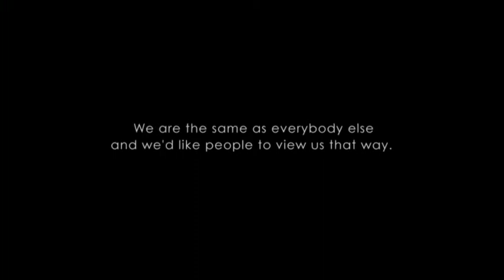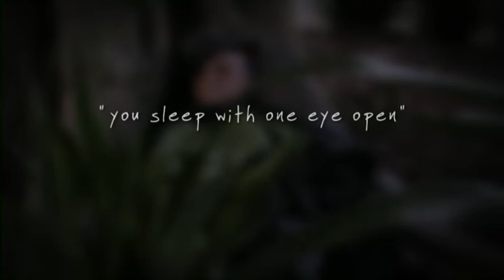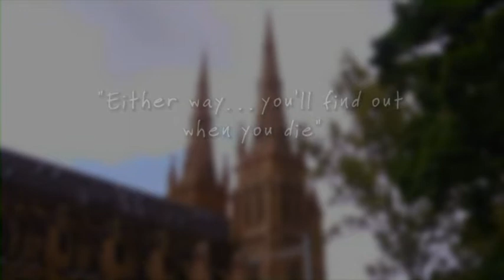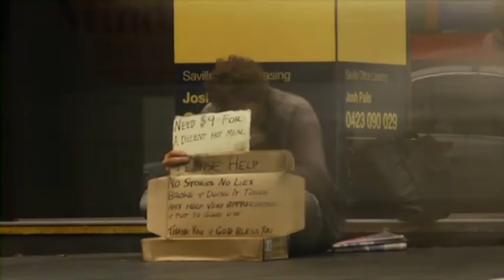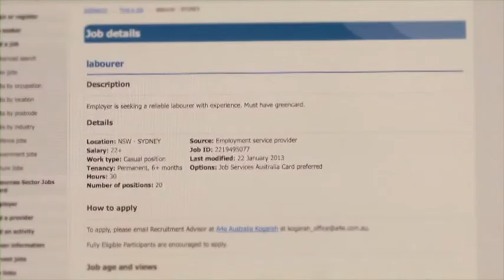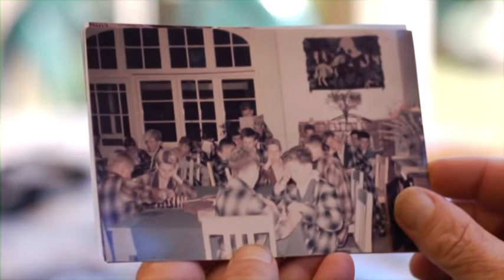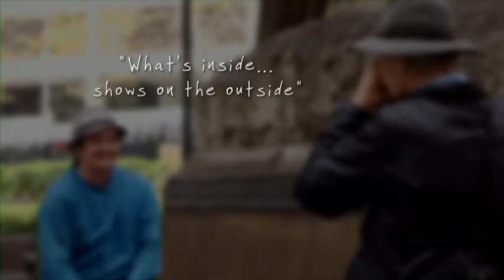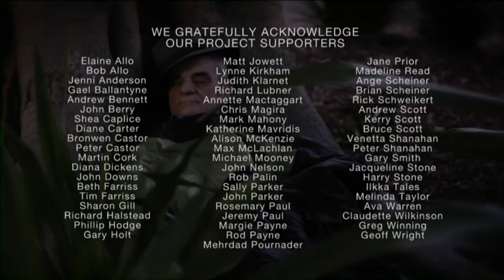I Am Hank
I Am Hank is a documentary film about Henry "Hank" Maslak, a homeless man from Sydney Australia, and one of my best friends of the past nearly 20 years.

It tells not only his story, but those of his friends and acquaintances, and frames how quickly anyone can become homeless, and the difficulties and prejudices one can experience along the way.

I have known Henry (as i still call Hank, because i knew him before he adopted the moniker - not as you would think the general nickname as of old for anyone called Henry, nor because he liked Hank Williams (or Hank Marvin for that matter), but because when he started upon his media career about a decade ago, he decided he needed something catchy :) ) for about 18 years, and that's a long time for me to know anyone continuously. He made friends easily, and since we lived in the same building we soon formed a small group with our mutual friend Robert, that regularly met for coffee each fortnight and became the coffee club, and grew/declined in membership over the years.

Before Henry launched into his media career, with segments on SBS, 7 News and other local TV spots, he was a humble man. I’d like to say that continued after he got a taste for the lights and greasepaint, but I’d be lying. He adopted the gravitas one would expect of a star, and this was first evidenced by us in his coffee club when he insisted that he now had to have the seat on the sidewalk at our favourite cafe facing the street, "so my public can see me". Of course having known him so long, anyone attending knew this affectation was ripe, if not an invitation, for ribbing/making fun and none of us were slow in getting the barbs in.

There were plenty of times long after segments were filmed and first run, that we would months later roll up for a coffee and one of us would chastise him because we had woken up at 3am, turned on the TV, and seen his bloody mug on the box..."Jesus Henry, you were on again, at 3a.m. the other morning, there's no escaping you"

We enjoyed that easy kind of good humoured relationship. You didn’t survive long in our group if you didn't have the ability to tolerate such things :) It's arguable other members of the group suffered far far worse. Crispin says "Hi" Robert. :)

He went on to coin or share countless sayings and share them with us folks not intimately involved in that side of his life, like "staying at the million star hotel" (sleeping rough/outside), "waiting for my big blue mercedes" (waiting for the public bus (made by mercedes)), and my favourite, the "Golden Cigarette" - which im led to believe is when you're on the streets and are down to your last cigarette, but instead bequeath it to another poor soul you feel needs it more. Henry told me himself he was the recipient of one early on in his street life, and he never forgot the person who gave it to him.

Ironically when this film had its premiere (which i jokingly, and Henry agreed was amusing, called "walking the cardboard carpet") none of his coffee club mates were in attendance, there simply weren't enough tickets for us to get in!. Later that night after the premiere, he returned home, opened the front door, and held up the I Am Hank poster to the security camera, and got a round of applause by the manager who lives on the premises who saw it on the security monitor. I think it was the only applause he got from anyone in the building, i mean we didn't want to feed his megalomania, he was already becoming a bit of a prima donna :)

There was a short period following the documentaries release where he was busy as the film was entered into the festival circuit. One almost had to make an appointment to see him :)

But, seriously for a moment, he always made time for his people, and when he went into retirement a year or so ago from his media career, he enjoyed nothing more than going on his usual trips to meet his friends at places like Martin Place, his journeys on the rail system - we shared so many trips to the Southern Highlands where he spent part of his early life (and where i either lived part of the time or volunteered).

We had immense fun over the years, and just as Henry said not too long ago, he never expected to find such good friends as he had in both his coffee club, but more widely, later in his life as it happened, and neither did most of us.

The film was produced and shot by Sarah Garnett & Shane McLachlan from the Footpath Library. This upload is not meant to infringe upon their efforts and rights. It's an upload by a friend of Hank's to bring his story to people who would otherwise never see it, and to preserve his memory, as my friend is now very close to the end of his journey here with us.

Please think about making a donation to the footpath library or another service that assists the homeless.

All rights are reserved by them